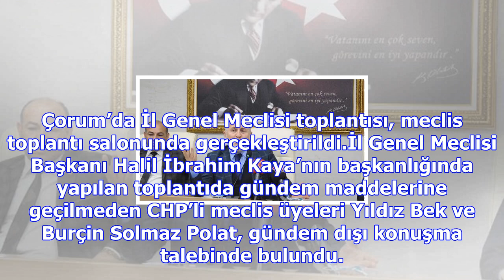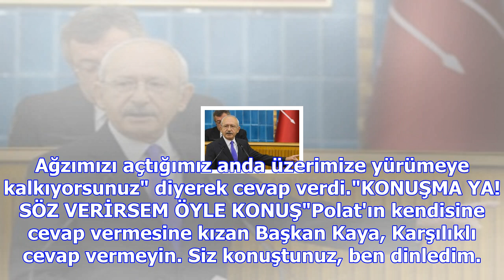’kadına şiddet’ tartışması: adam öldürüyorsa cezasını çekiyor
Çorum’da İl Genel Meclisi toplantısı, meclis toplantı salonunda gerçekleştirildi.İl Genel Meclisi Ba...